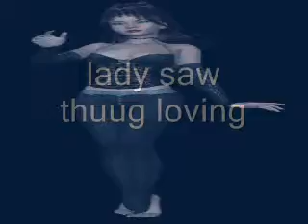lady saw "thug loving" reggae.wmv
taken from the album lady saw Strip Tease 2004 by john maher hope you enjoy, you can rate my tunes hope you like